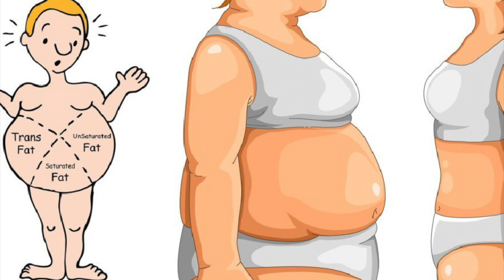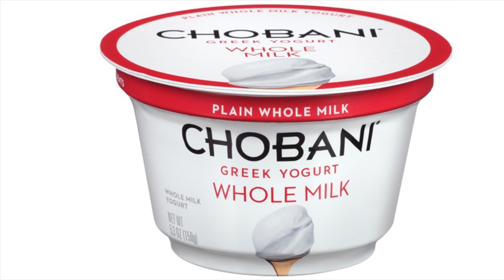10 Foods that help Lose Belly Fat | Foods that Burn Belly Fat | lose weight with Fat Burning Foods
Coconut oil: This oil got a bad reputation because it’s high in saturated fat. But Boca Raton-based Mendelsohn explains: “Because it’s a medium-chain saturated fat, as opposed to long-chain, it’s very easy for the body to process. Coconut oil is the only fat known to cause weight loss and reduce waist circumference.”

Grapefruit: A 2011 study found that participants who ate half a grapefruit before their three daily meals lost more dangerous visceral fat than those who did not. Researchers believe that the potent flavonoid naringenin is a key factor. “Naringenin helps cells metabolize whatever they are processing,” says Mendelsohn.

Hot peppers: Cayenne and other chili peppers contain capsaicin, which cranks up the body’s heat production, a process called thermogenesis. One study showed that it increased metabolism by about 25 percent, which translates into burning more carbohydrates and fats. Other studies show that capsaicin also reduces appetite, so you’re likely to eat less when adding hot peppers to your meal.

Green tea: This superfood contains a flavonoid called epigallocatechin gallate (EGCG), which also ramps up metabolism. “That compound not only supports weight loss by enhanced metabolism, but it’s heart protective, brain protective and anti-cancer,” notes Mendelsohn.

Oatmeal: Studies show that beta glucan, a fiber found in oatmeal, helps fight metabolic syndrome, in part by feeding the “good” bacteria, or probiotics, in your gut. Researchers say that some probiotics appear to inhibit the absorption of fat, so it goes into the toilet rather than sticking around your innards. Rolled or steel-cut oats are best.

Avocado: Guacamole anyone? Avocado is great for your gut. Its monounsaturated fats help to prevent fat storage and curb appetite. It’s also high in oleic acid, which studies have shown improve blood sugar levels. Researchers at Penn State University found that oleic acid reduces belly fat.

White beans: “There’s a starch in white beans that helps slow down how the body processes starches and sugars,” says Mendelsohn. “It basically creates resistant starch.” Resistant starch feeds probiotics, and in one study, researchers found that replacing a mere 5 percent of a person’s daily carbohydrate intake with a resistant starch increased post-meal fat burn by 30 percent.

Milk: Not just any milk will do. You need to get it from pasture-raised cows that eat grass. Their milk is high in conjugated linoleic acid (CLA), which “has been documented to reduce visceral adipose tissue,” says Mendelsohn. “You can also get it in supplement form.”

Dark leafy greens: Greens like kale, arugula and watercress not only fill you up without filling you out, they also contain sulforaphane. In a lab, this compound broke down fat cells, which researchers equate to fat-burning in people. Mendelsohn notes that greens are also rich in magnesium, and a deficiency in that essential mineral, which is common in the U.S., can lead to metabolic syndrome.

Yogurt: There are two families of probiotics that are known to cause weight loss, and you can find both in yogurt. Mendelsohn suggests getting yogurt that is organic, unflavored and contains live cultures. “Something like plain, low-fat Greek yogurt would be good,” she says. For a fat-burning breakfast, she recommends cooking rolled or steel-cut oats in water with chopped walnuts or flaxseed, adding organic coconut oil, Greek yogurt, a handful of berries, and snow the whole thing with cinnamon.